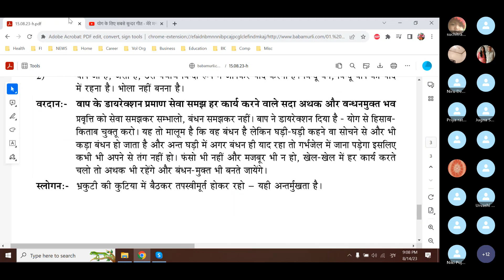Baba Murli H 8.15.23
Today Baba Murli points: Sweet children, the form of the Father is a point.  To recognise Him accurately and remember Him is to be sensible. Question: What is the meaning of a dream when we look at it in an unlimited way?  Why is this world said to be like a dream? Answer: A dream means that which has passed.  You now know that this whole world is like a dream of everything that has passed from the golden age to the end of the iron age and you have now become aware in a second of the dream-like world.  By knowing the beginning, the middle and the end of the world, the incorporeal world, the subtle region and the corporeal world, you have become master gods. May you be constantly tireless and free from bondage by performing every act while considering it to be doing service according to the Father’s directions. Become an image of tapasya and sit in the cottage of your forehead.  This is introversion.